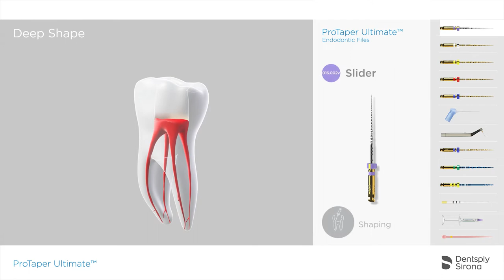ProTaper Ultimate Endo File System - Shaping Sequence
ProTaper Ultimate is a further development of the successful ProTaper Universal and ProTaper Gold, keeping the same philosophy and a similar technique compared to the previous generations of ProTaper, with strong additional benefits like extended flexibility, greater resistance to cyclic fatigue and improved simplicity.